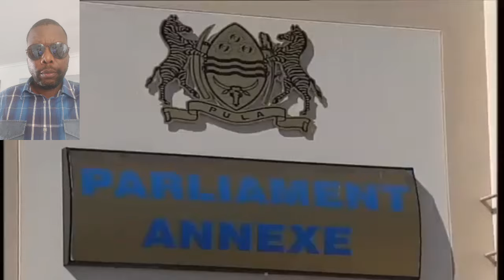Views of President Duma Boko on Botswana's democracy ten years ago